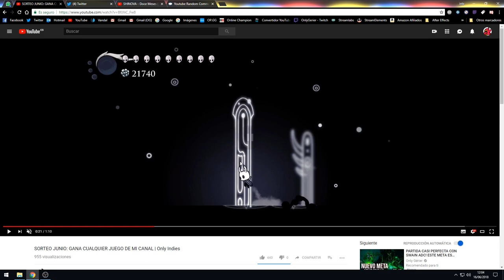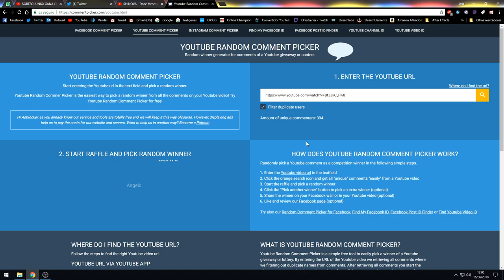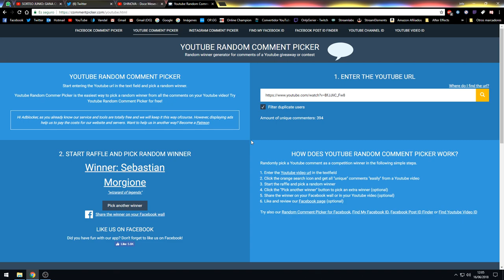GANADOR SORTEO JUNIO | Only Indies